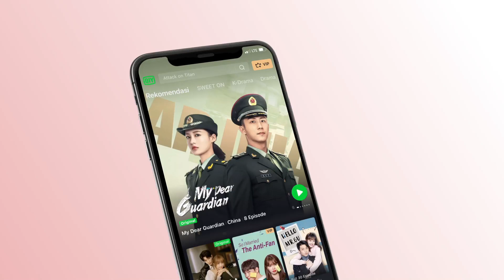Chi Yan mengajak Xiaoxiu membeli pakaian [INDO SUB] | Make a wish Ep.6 | iQiyi Indonesia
【Deskripsi】
Chi Yan, pemuda pemilik toko buku yang anti-sosial dan lajang. Dia menolong kucing putih kecil yang keesokan harinya berubah menjadi seorang gadis muda. Xiao Lu berasal dari Negara Kucing di dunia paralel. Dia harus mewujudkan keinginan manusia sebelum bisa pulang. Tapi dia kesulitan membalas kebaikan Chi Yan yang tidak punya kemauan. Dia terpaksa tinggal di toko buku dan keduanya pun menjalani hidup bersama, perlahan melepaskan belenggu hati Chi Yan.